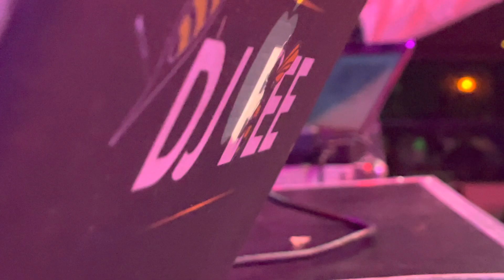street concert vibes